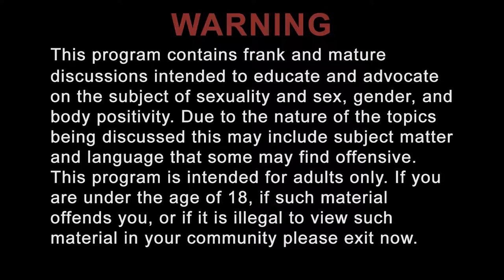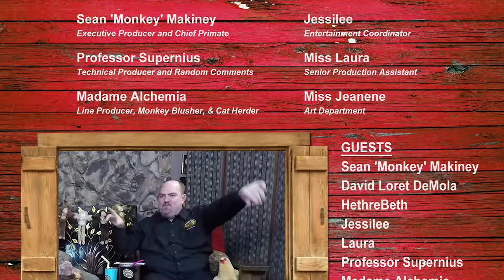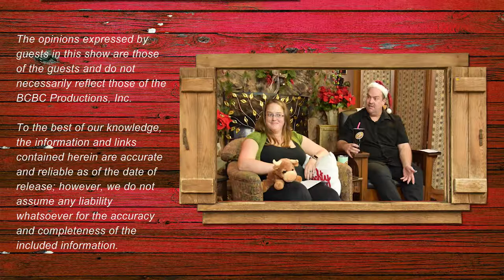Brown Chicken Brown Cow Show - Season 2 - Episode 1 - Looking Back, Moving Forward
Looking Back and Moving Forward

Welcome to the January 2018 vodcast for the Brown Chicken Brown Cow Show and Podcast!  We are really excited about the show this month – we think it is our best show yet!  (Of course, we always think that).  This is our month looking back at our first year together, and looking at where we are going moving forward.  We started the BCBC Podcast and Show just a few months ago and have been growing stronger ever since.

The BCBC Podcast The BCBC Nuggets are just mini podcast!If you have been following us for the month of January, you will see what had a full month of podcasts and nuggets.  We spoke with Miss Laura – airing the first two podcasts that were ever recorded (and not necessarily meant for release) as we experimented with our settings.  We spoke with the Professor and Madame to understand a little more about what happens behind the scenes so that we as hosts can look and sound amazing and like we know what we are doing.  We also invited a few of our listeners, our Super Fans, to give us their thoughts on our Nuggets.

For our Vodcast, we decided we would interview each other… get to know a bit more about each of our hosts, and why we got involved with the show.  We invited a few of our previous entertainment guests back on the show with a song for your entertainment, and we wrap up with a behind the scenes blooper reel showing a few of our more entertaining moments.

A Timecode Discussion of our Vodcast

Of course, we want you to watch the entire Vodcast (and it will be released soon on iTunes for those who do not like YouTube videos) but if you want to skip to a certain part, we are happy to help you out.

Open 0:00:41
HethreBeth Interview 0:04:01
The Blush-O-Meter 0:14:47
Samantha Sharp 0:15:27
Jessilee Interview 0:19:42
Stephen Yerkey 0:25:14
David Interview 0:40:11
Lon Milo DuQuette 0:51:46
Laura Interview 0:56:44
Monkey Interview 1:04:02
Donut Time 1:21:07
Credits & Bloopers 1:25:57
New BCBC Theme 1:28:39

How to Reach our Entertainers found in this Vodcast?

Head over to our official website for this show AND MORE ABOUT the BCBC Podcast and Show: